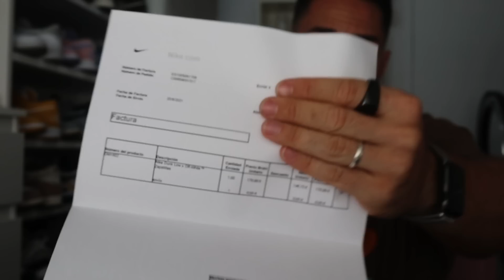COMPRAS NIKE - DUNK OFF WHITE 🔥 ESTAS me TOCARON y ESTAS CONSEGUI + las personalizamos 😯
Nuevo video con las nuevas dunk off white. Primeras zapatillas off white que consigo.
Aunque a una de ellas queremos hacerla unos cambios  de cordones, lace swap🔥